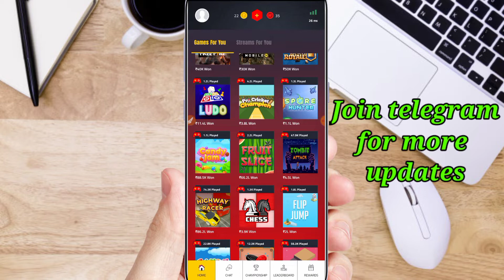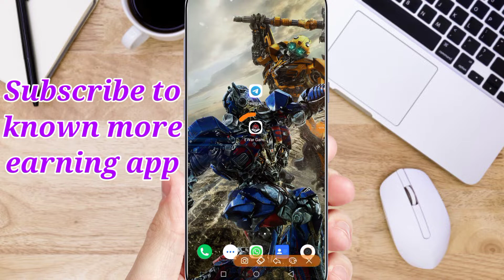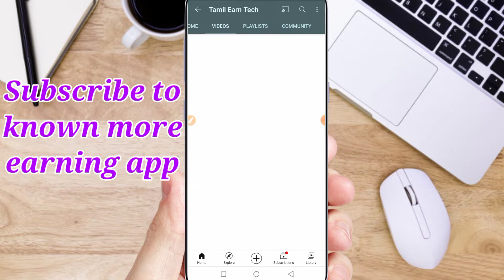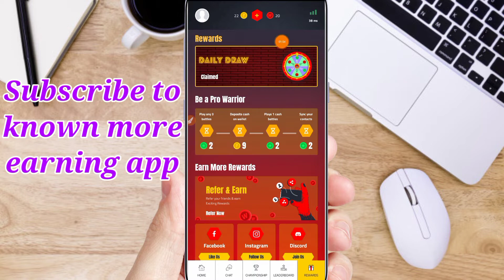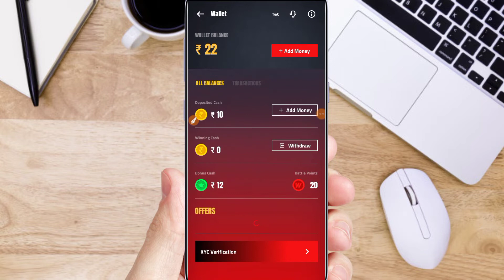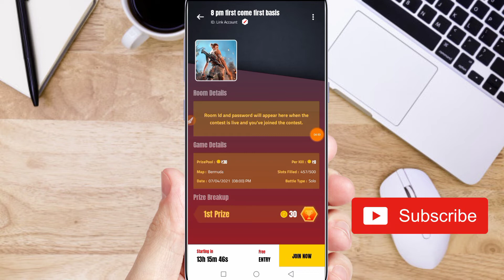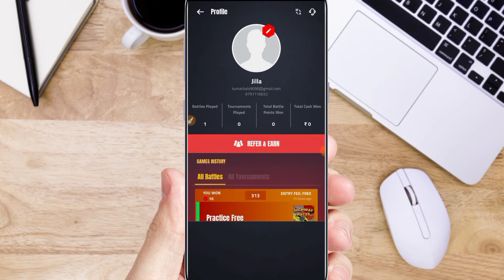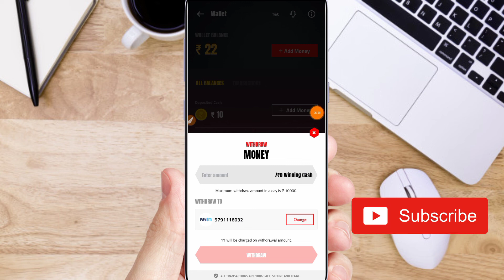CONFIGURACIÓN PERFECTA para SAMSUNG A3,A5,A 6,A7,J2,J5,J7,S5,S6,S7,S9,A10,A20,A30,A50,A70 / earning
this video shows. how to earn paytm cash by app. self earning app and You refer one device you get  ₹10 and you can in complete task to earn app then earn money and withdraw to Paytm account minimum ₹3 to reedem

App link

Refer code

           ▶▶ UU86Z6UI1O

                                      (or)